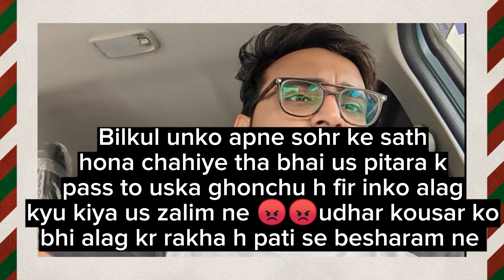sitara ka game thaAmi ko bulakr Abu se durr Ammi mili hui plan main😱mustafasajid sitarayaseen sach